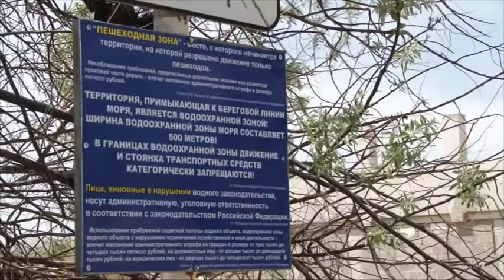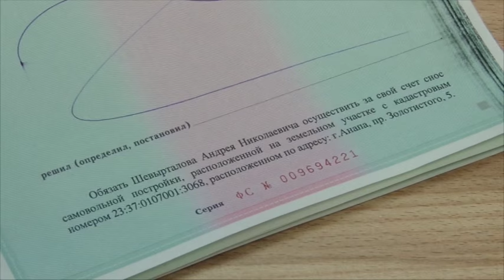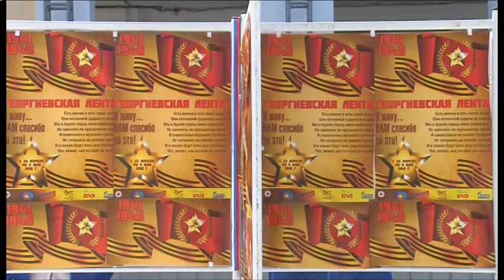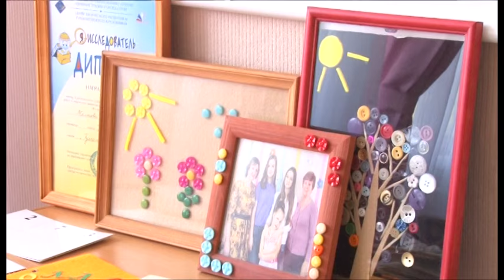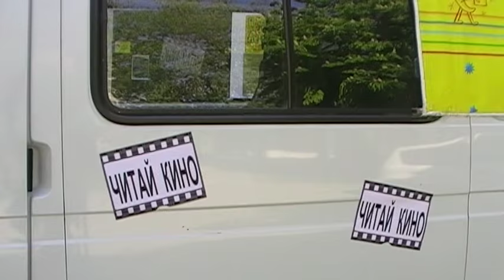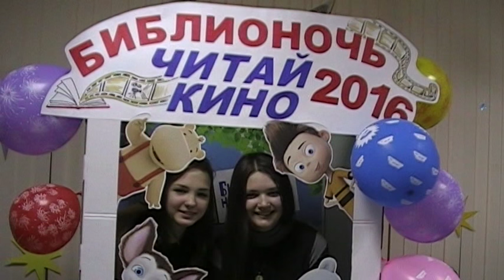Новости "Анапа Регион" от 25 апреля 2016 года